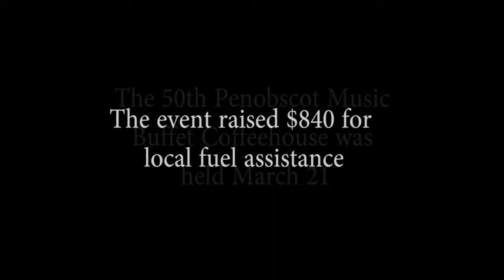Penobscot Music Buffet Coffeehouse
Ten musical acts took the stage for the 50th Penobscot Music Buffet Coffeehouse on March 21. Carolyn Blodgett emceed the event, which raised $840 for a local fuel assistance fund and serenaded those in attendance with a mix of bluegrass, gospel, rock and other music.